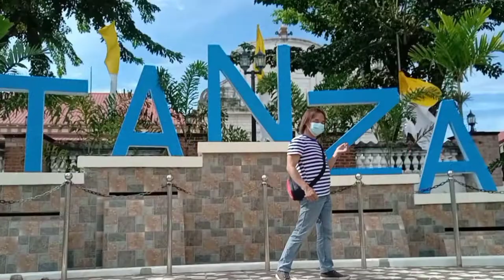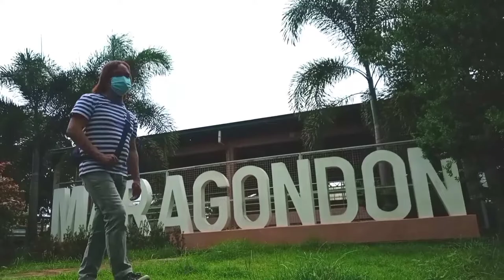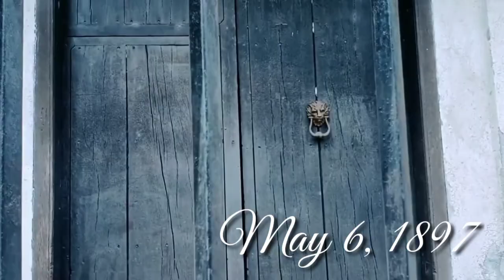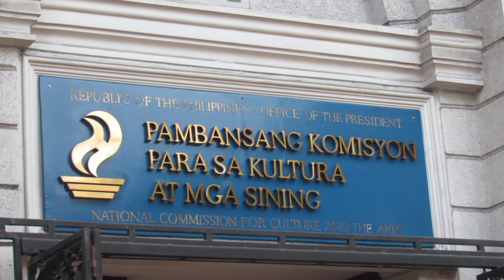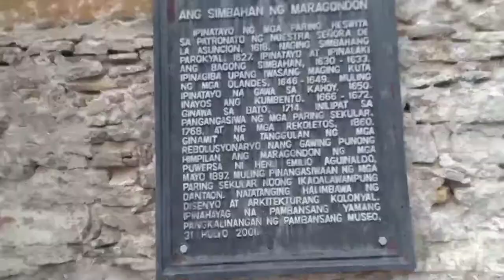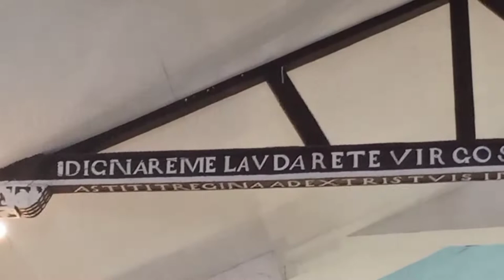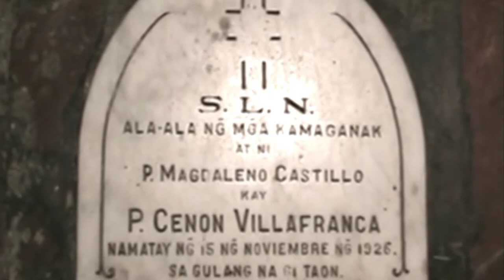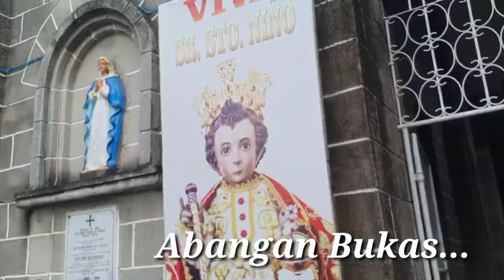MARAGONDON, Our Lady of the Assumption Parish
The name Maragondon is a Spanish approximation of the Tagalog word maragundong/madagundong which means "having a rumbling or thunderous sound". This refers to the noise coming from the Kay Albaran river in the village of Capantayan. This was initially the place on which the town was to be built. However, due to the floods caused by the frequent overflowing of the river, the town was later relocated to its present site.

Incidentally, Maragondon has three foundation dates; namely, 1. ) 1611 when the Franciscan Fathers from Silang established their first visita or chapel; 2.) 1690, the Fundacion Ecclesiastica or founding of the regular parish by the Jesuits, dedicating it to Our Lady of the Assumption; 3.) 1727, the Fundacion Civil, when the original barrio of Maragondon was separated from Silang during the administration of the Recollects and converted into an independent municipality with Gregorio Silvestre as the first gobernadorcillo. Maragondon belonged to the corregimiento of Mariveles (now Bataan province) until 1754 when Spanish governor General Pedro Manuel de Arandia (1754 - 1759) abolished the politico - military administration and restored Maragondon to Cavite Province. Alongside Silang, the town's territory was very large during its early decades.

In the second half of the 19th century the towns of Ternate, Magallanes, Gen. Emilio Aguinaldo (formerly Bailen), Alfonso, and Naic were mere barangays of Maragondon. Ternate was the first town to attain full independence on March 31, 1857, under an agreement signed by Tomas de Leon, Felix Nigosa, Pablo de Leon, Florencio Nino Franco and Juan Ramos in behalf of the people of Ternate.

Furthermore, Bailen (now Gen. Aguinaldo) and Alfonso seceded from Maragondon in 1858. Naic then severed as a town in 1869. Magallanes was the last of the villages to attain independence, having been founded on July 15, 1879, under an agreement signed by Crisostomo Riel representing Maragondon, and by Isidro Bello and company representing Magallanes.

𝗦𝗜𝗠𝗕𝗔𝗛𝗔𝗡 𝗡𝗚 𝗠𝗔𝗥𝗔𝗚𝗢𝗡𝗗𝗢𝗡 𝗛𝗜𝗦𝗧𝗢𝗥𝗬

Before 1611 Maragondon was established as a separate town from Silang by the Jesuit Angelo Armano. Before this year the Franciscans were already actively evangelizing the area.[1] In 1630 a second church with more elaborate furnishings was completed. During this year hacienda in Looc, straddling the boundaries of Batangas and Cavite, bequeathed to the Jesuits’ Colegio de Manila, was added to Maragondon’s jurisdiction. In 1633 a new and bigger church was built to replace the older and smaller one, the church stone for some time between 1646 and 1649. The government ordered its demolition for fear that the Dutch, who were at war with Spain, would use it and other churches near Manila for fortification. The orders were apparently implemented because on May 16, 1650 a license was given to the Jesuits to build a house and church of wood in Maragondon to replace the one that had been demolished.

Repairs were made on the convent between 1666 and 1672. In 1687 another church was begun although the construction was interrupted; only in 1714 was it completed. The church was repaired a number of times but data on the renovation are sketchy. After 1860 the Recollect added windows with colored glass panes, and set these in a wooded frame decorated with a quail on a plate, the attribute of San Nicolas de Tolentino. ”

The secular priest de los Reyes also did some repairs probably during the convocation of the second Vatican Council which was commemorated in the Philippines with a jubilee year. To commemorate the event, a roof beam was emblazoned with inscriptions. ”

Additional data-note from a returning parishioner: While the Church is undoubtedly a Jesuit Church, it shows signs of previous care by the Franciscans. Up the doorway to the sacristy is the image of St. Anthony of Padua and opposite or across it at the other side of the altar is St. Claire. By the way, notably till the 1950s, there were practicing devotees of the Third Order of Franciscans which devotion seems to have disappeared with the death of the last Hermanos (Manong) and Hermanas (Manang). Maybe, we can invite some Franciscans to come and revive such devotions. While in this topic of revival, The Sodality which is a part of our Jesuit devotions seems to be at best anemic. Maybe, we can have a true revival of Marian Devotions by having The Sodality and the Legion of Mary working as one group as true Daughters/Servants of Mary.